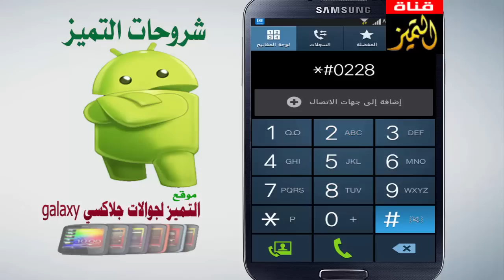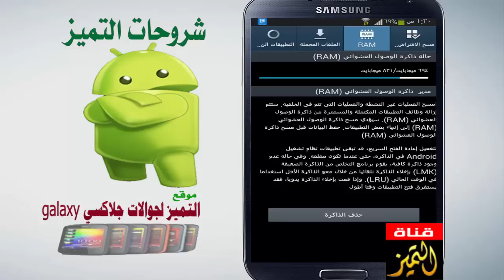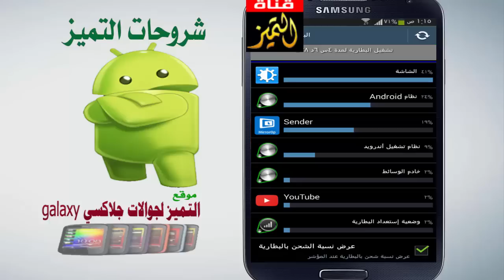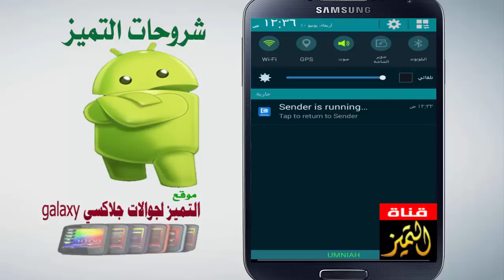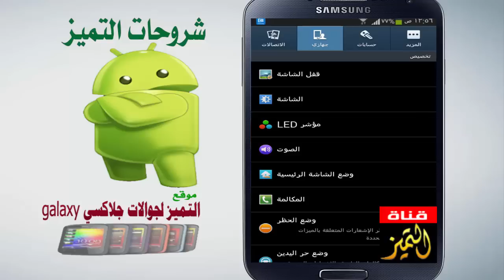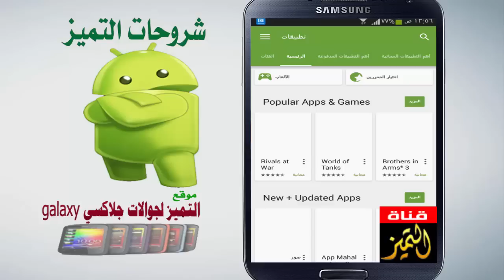حل مشكلة سرعة نفاذ شحن بطارية الهاتف للاندرويد وسامسونج بالتفصيل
حل مشكلة سرعة نفاذ شحن بطارية هاتف وجوال سامسونج والاندرويد بجميع انواعها